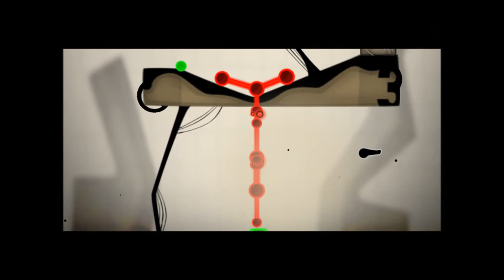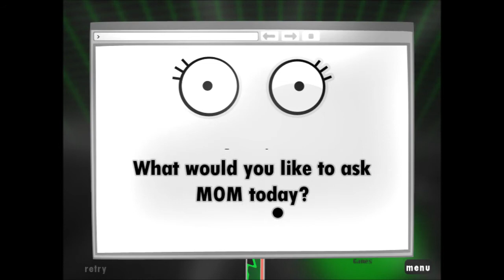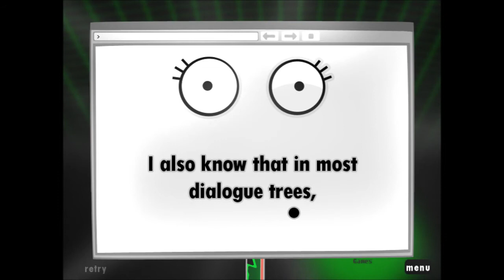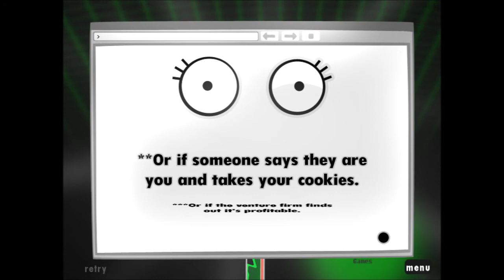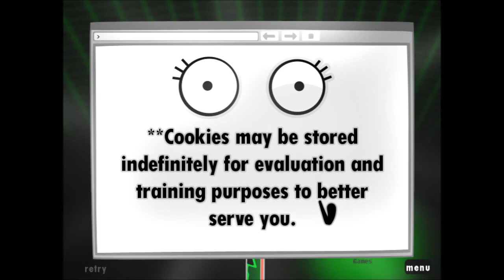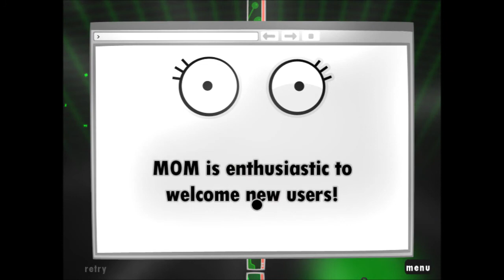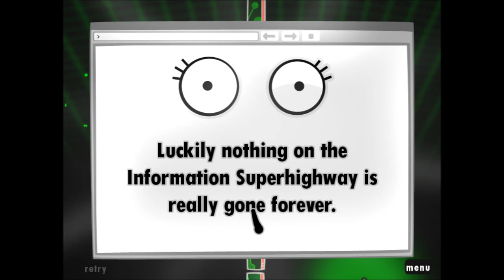Let's Play World of Goo Part 12 - Meeting MOM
In this part, we take on most of the final missions of Chapter 4: the Information Superhighway.  After taking on two parts relatively easily, it's on to MOM's computer, where I am completely confused by what the game wants me to do.